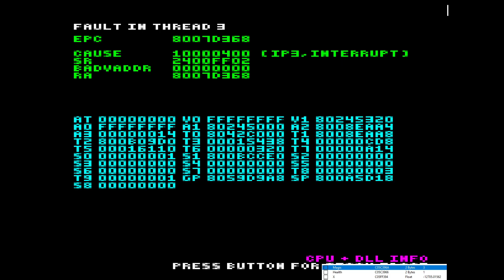Dinosaur Planet (N64 Prototype): Beating Boss Klanadack?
So if you death abuse right as you damage the boss, you can get to other phases without softlocking, which technically means he's completable? I used cheat engine to speed up the process by setting my health to 1, but it's doable without cheats.
Not sure why the game black screens. And resetting caused a debug screen to appear, which is interesting, too. Someone told me this is rumored to be the final boss of this build. Maybe the debug info might tell someone something.